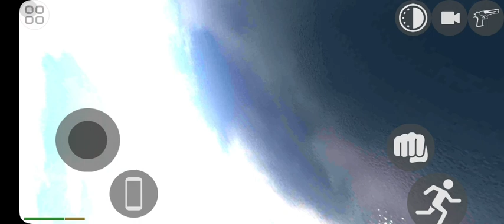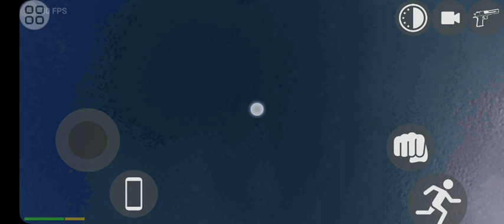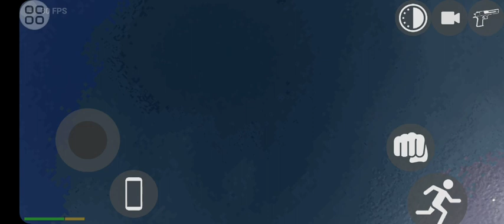Red dead redemption 2, red dead redemption 2 gameplay Indian bike driving 3DBomb blast